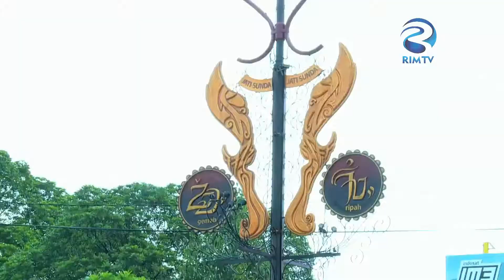Food Tracker - Memasak & jalan-jalan di Sukabumi 1 Part 1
Food Trackers, destinasi Trendy kali ini adalah Sukabumi. Trendy akan memasak masakan favorit dangan bahan dasar ikan tengkek. Trendy akan bakar ikan bareng anggota dari PPC nih yaitu Paguyuban Peduli Ciwaru.

Sukabumi berasal dari bahasa Sansekerta “suka” yang berarti kesenangan dan bhumi yang berarti bumi, jadi Sukabumi artinya bumi kesukaan. Sebelum berstatus kota, Sukabumi hanyalah dusun kecil bernama “Goenoeng Parang” yang sekarang bernama Gunung parang, lalu berkembang menjadi beberapa desa seperti Cikole atau Parungseh.

Food Tracker akan mengajak anda untuk  memasak berbagai makanan favorit di alam bebas. Trendy juga akan memacu adrenalin anda dengan berbagai petualangan yang seru.